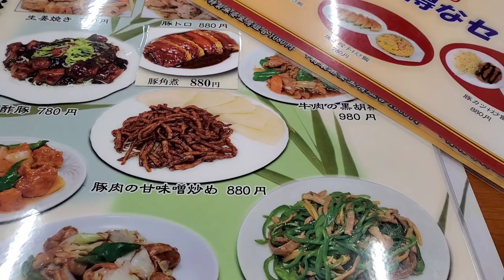SNOW IN YAMAGUCHI|| LYZA SABLAN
It was taken on 8th of January 2021. I didn't expect a "White Yamaguchi" since it has been 5 years from the last time we had heavy snowfall. I was driving most of the time but still I had so much fun 😊